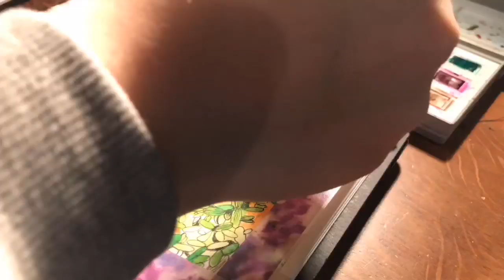Desert Landscape [SPEED-DRAW]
Hello my dudes, here’s another speed drawing woo! It’s all very same-y but hopefully when I go to college it will get a bit more exciting content wise 🤠
That’s probably a lie but I’ll try my best anyway to do make videos that aren’t just speed drawings